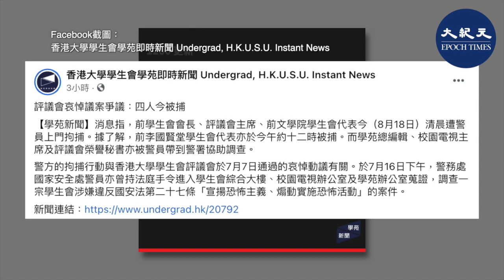國安處18日拘捕4名港大學生，涉及港大學生會評議會7月7日通過涉及七一刺警案動議。高級警司李桂華在記者會表示，4人涉嫌違反「國安法」第27條宣揚恐怖主義被捕。